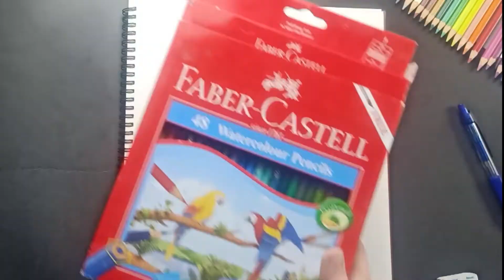Drawing of Coronavirus / Save Earth from Corona Virus / How To Draw CORONA VIRUS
Awareness Safety Poster. Easy Drawing for beginners

Drawing of Coronavirus / Save Earth from Corona Virus (COVID-19)

How to Draw CORONA VIRUS drawing step by step.
CORONA VIRUS disease COVID-19 is infectious disease.
How to Draw colourful drawing at CORONA VIRUS.
Corona virus COVID-19 affect the lungs and airways.
To protect yourself from CORONA VIRUS stay home and stay healthy.
It is not CURFEW it's CARE FOR YOU.
Protect yourself against COVID-19 is by frequently cleaning hands.
Wash hands with soap.
Clean your hands with sanitiser.
Corona virus is dangerous for health.

Have fun !!!